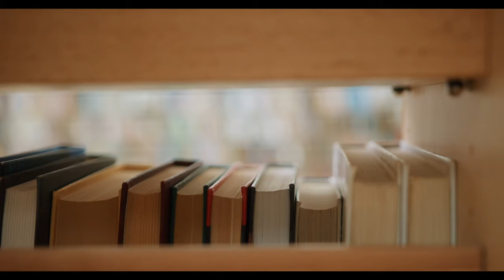Falling For You ft. Michelline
Jan Baars
Michelline